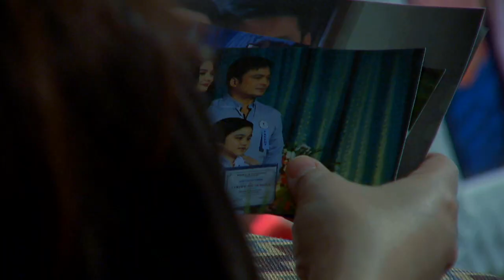Ika-6 Na Utos: Move on, Emma! | Episode 88 RECAP (HD)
Inamin ni Emma sa kanyang ina na mahal niya pa rin si Rome at hindi niya kayang pakasalan ni Angelo.

Watch the re-run of 'Ika-6 Na Utos' weekdays on GMA Afternoon Prime, starring Sunshine Dizon, Gabby Concepcion, Ryza Cenon, and Angelika Dela Cruz. Also in the cast are Rich Asuncion, Arianne Bautista, Odette Khan, Daria Ramirez, Carmen Soriano, Cai Cortez, Pen Medina, Chynna Ortaleza, Zoren Legaspi, Angelica Ulip, and Eunice Lagusad.